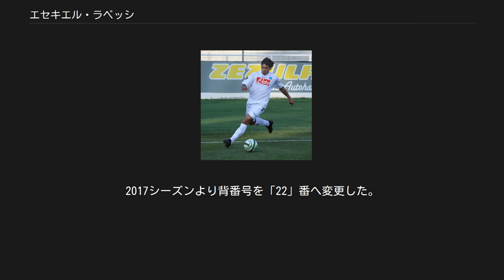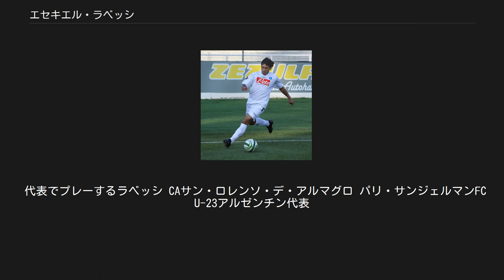エセキエル・ラベッシ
エセキエル・イバン・ラベッシ（Ezequiel Iván Lavezzi、1985年5月3日 - ）は、アルゼンチン・サンタフェ州ビジャ・ゴベルナドール・ガルベス出身の元サッカー選手。
イタリア系アルゼンチン人である。
ニックネームは「El Pocho」。
 ナポリ時代のラベッシ (2009) 10歳から17歳までをボカ・ジュニアーズのユースで過ごす。
18歳のときに3部リーグ所属のエストゥディアンテス・デ・ブエノスアイレスへと移籍。
ここで39試合17得点を記録した彼にイタリアのジェノアCFCが目をつけ獲得に至るが、本人の希望がアルゼンチンでプレーし続けることであったため、CAサン・ロレンソ・デ・アルマグロへのローン移籍が決まる。
 2005年にはサン・ロレンソへの完全移籍が決まり、クラブのエースとして活躍。
2007年アルゼンチン後期リーグでは初の優勝を経験した。
 2007年7月5日、イタリアのSSCナポリに移籍。
母国の英雄であり、同クラブの元選手であるディエゴ・マラドーナの再来として注目されていた。
 2008年夏のカヴェーゼとの練習試合では背番号10を身につけて試合を行なった。
ディエゴ・マラドーナの永久欠番となっていた10番を着たのはロベルト・ソサとラベッシのみである。
 PSG時代のラベッシ (2012) そしてナポリサポーターのイタリア人アーティストであるアンドレア・ナポレオーネがTutti pazzi per Lavezziを、フランチェスコ・レンツィがPochaをそれぞれラベッシ応援歌として曲を制作している。
 2010-11シーズンは、マレク・ハムシーク、エディンソン・カバーニらとともにチャンピオンズリーグ出場権内の3位と奮闘し、ハムシク、カバーニとのトリオは「三大テノール」とも呼ばれた。
 2011-12シーズンはチャンピオンズリーグでベスト16に進出も、国内では5位とチャンピオンズリーグ出場を逃した。
 シーズン終了後、パリ・サンジェルマンに移籍決定。
契約は2016年までとなる。
2013-14シーズンから22番に背番号を変更。
 2016年2月17日、中国・スーパーリーグの河北華夏幸福へ完全移籍することを発表した。
中国メディア『新浪スポーツ』によれば、2015年12月からパリ・サンジェルマンと河北華夏幸福の両クラブ間で交渉が行われており、移籍金は550万ユーロ（約7億1500万円）とされている。
同じく中国スーパーリーグに移籍したカルロス・テベスは世界最高給の3800万ユーロ（約47億円）とされたが、ラベッシの年俸は日本円にして約60億円でこれを実際は上回るとも報じられてる。
背番号は「10」番。
2017シーズンより背番号を「22」番へ変更した。
 2019年11月27日、同年限りでの現役引退を表明した。
 アルゼンチン代表には、2007年4月18日のチリ戦でデビュー。
2008年には北京オリンピックに出場し、5試合で2得点を挙げ金メダル獲得に貢献している。
 2011年6月20日のアルバニアとの親善試合で、A代表初得点を挙げた。
同年11月11日の2014 FIFAワールドカップ・南米予選のボリビア戦ではチームを救う同点ゴールを挙げた。
 代表でプレーするラベッシ CAサン・ロレンソ・デ・アルマグロ パリ・サンジェルマンFC U-23アルゼンチン代表